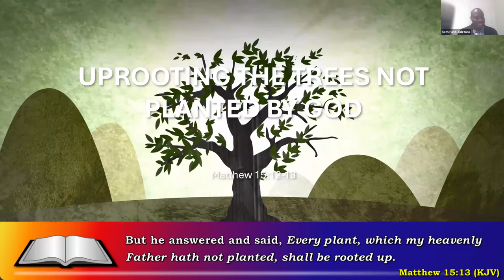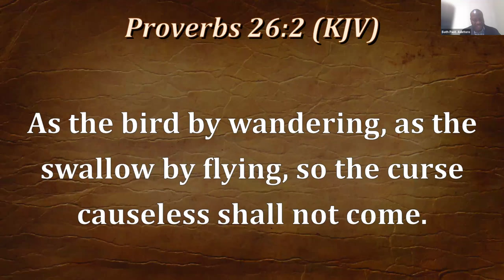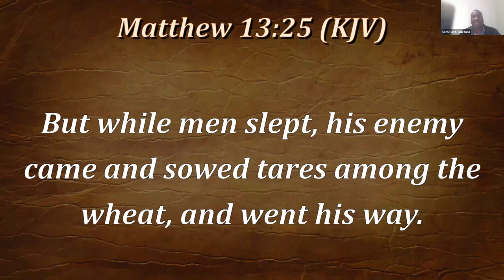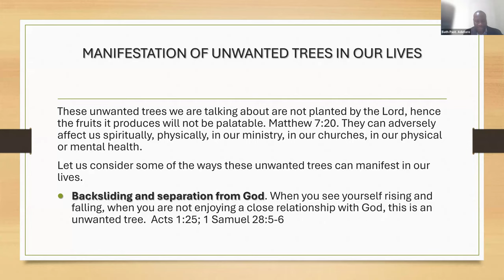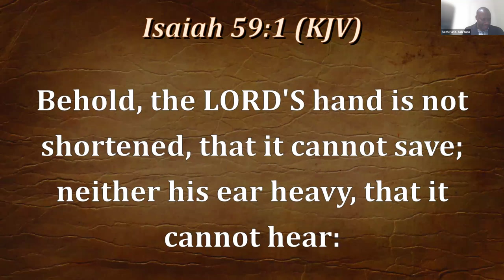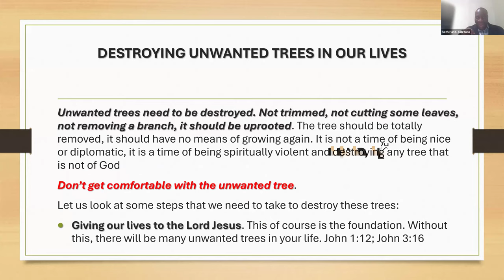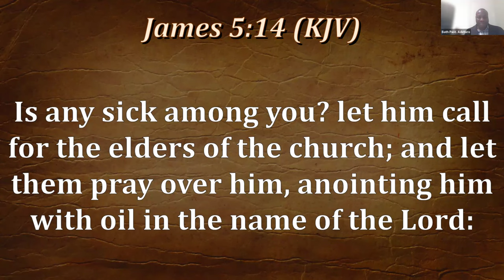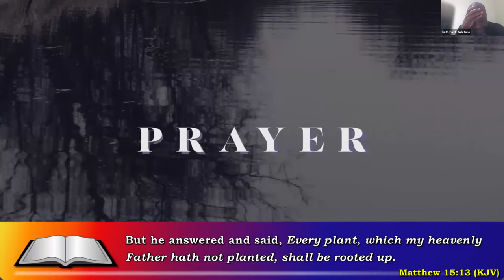UPROOTING THE TREES NOT PLANTED BY GOD | Deeper Life Bible Church | DLBC Bristol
TOPIC: UPROOTING THE TREES NOT PLANTED BY GOD

Preacher: Pastor A. Ogumefun